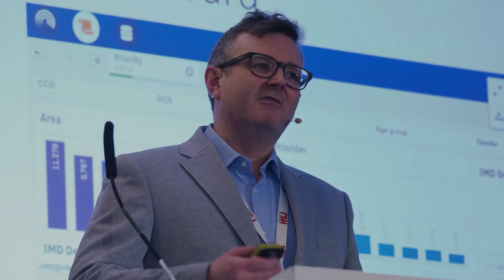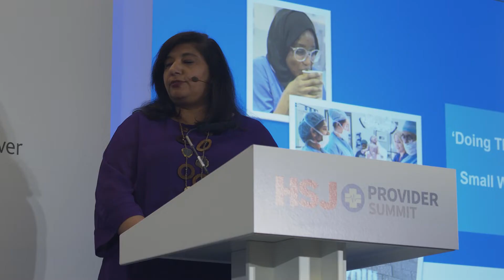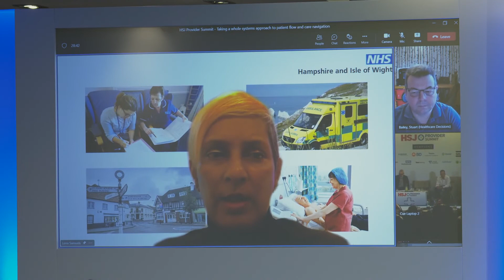HSJ Provider Summit 2022 - Main Highlights